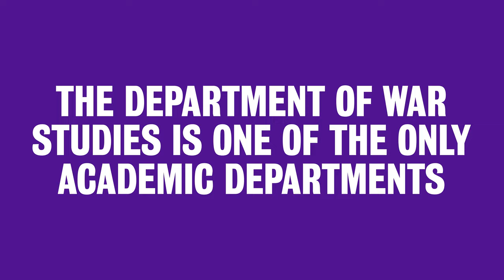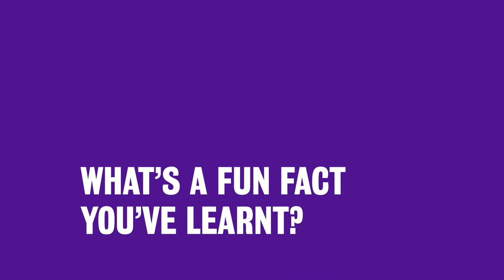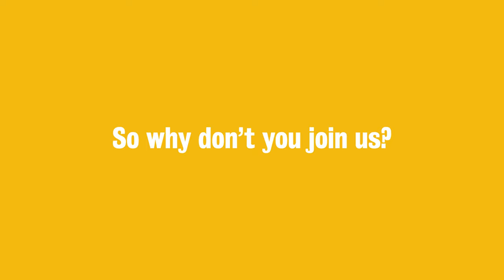Undergraduate War Studies & International Relations at King's: Discover More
Dev and Chloe tell us more about studying undergraduate War Studies or International Relations at King's